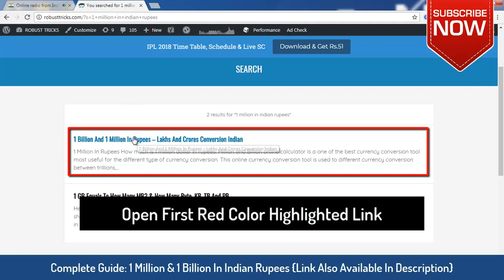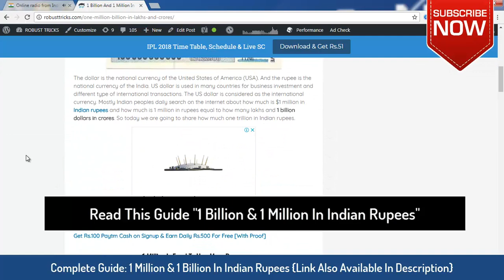How Much Is 1 Million & 1 Billion In Indian Rupees - Lakhs & Crores Rupees Converter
How much is 1 million dollar in indian rupees: 1 Million and 1 Billion online calculator is best currency conversion tool for currency conversion. currency conversion tool is used currency conversion between trillions, billion to rupees, 1 million in lakhs, crores, thousands, and hundreds. Now you can easily find how much 1 trillion in rupees.

There are so many people looking for 1 million dollar in rupees, 1 million in lakhs, 1 million dollars in rupees, 1 billion dollars in rupees in words, 1 million means, 1 billion dollar in rupees, 1 billion in indian rupees, 1 million dollars in rupees in words.

After watching this complete video you can easily learn about 1 billion in rupees is equals to, 1 billion in indian rupees, 1 billion means, 1 trillion in rupees.